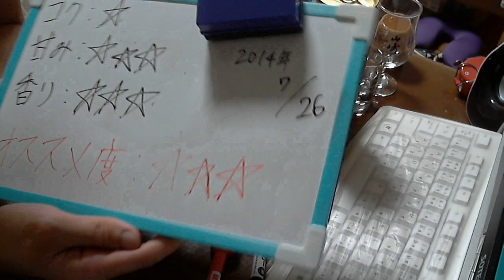酒好きな俺の飲酒動画 part624 モルツ サマードラフト 【ビール】